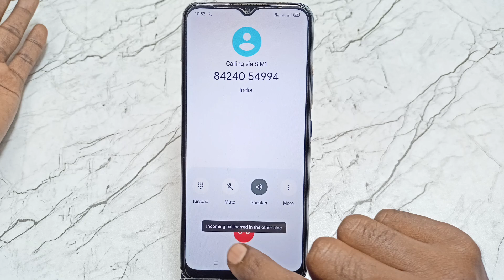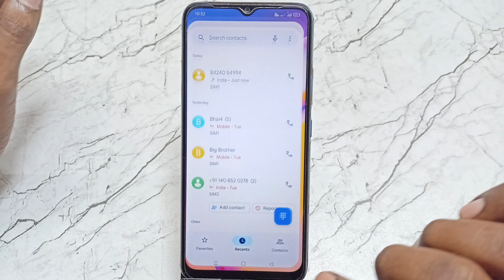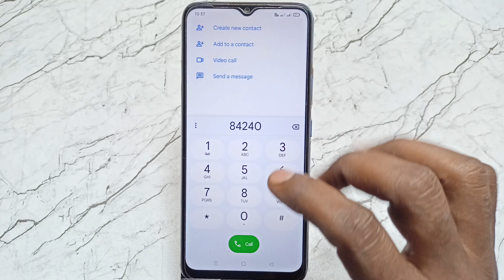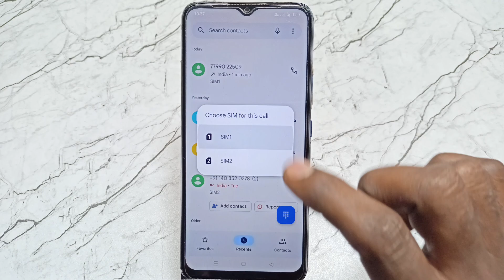IPPB Account Balance Check Kaise Kare | Miss Call aur SMS Se Bank Balance Inquiry I IPPB SMS Banking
Ippb balance
Ippb mini statement
Ippb account
missed call balance check
SMS mini statement
account balance check
mini statement inquiry
IPPB Account Balance Check Kaise Kare
Miss Call aur SMS Se Bank Balance Inquiry
IPPB SMS Banking
India Post Payments Bank
Miss Call Balance Check
SMS Se Balance Inquiry
How to Check IPPB Account Balance
India Post Payments Bank Balance Check